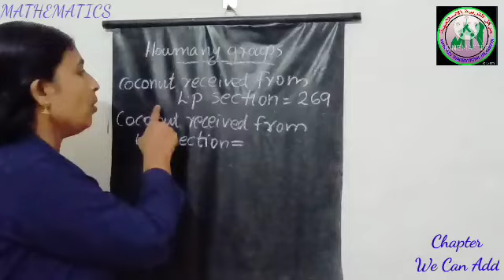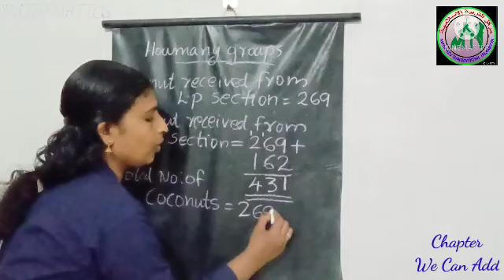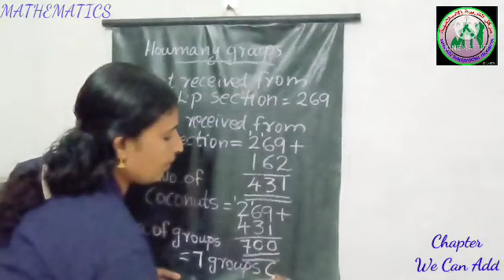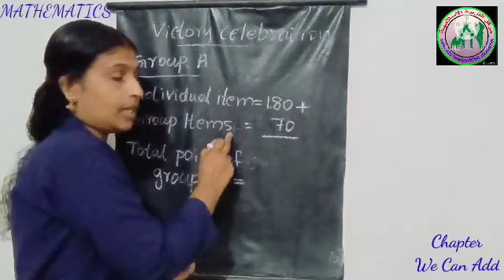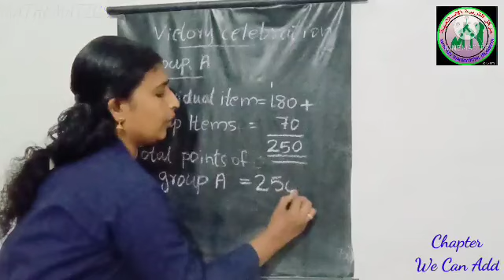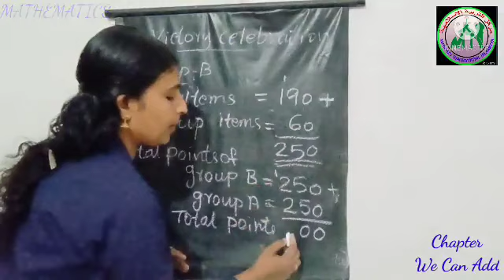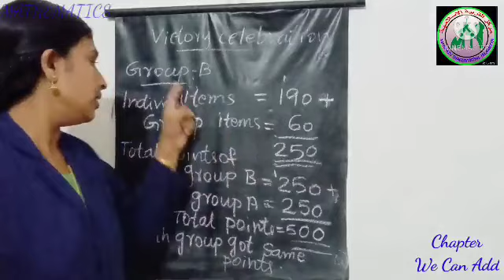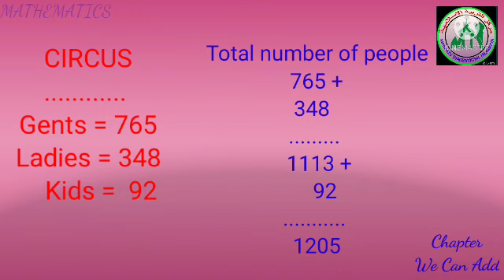STD 3/MATHEMATICS/ PART16/8-09-2021/MARKAZ ENGLISH SCHOOL